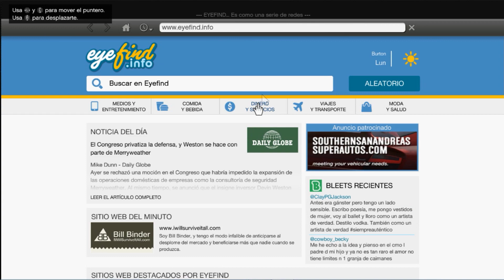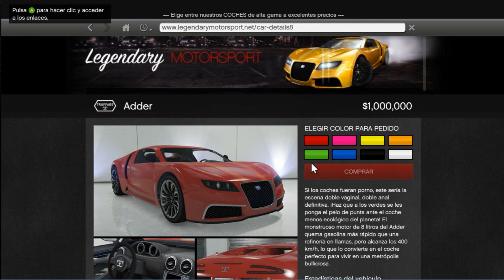GTA V - NUEVO BUGATTI VEYRON SPYDER - SUPERCOCHE REAL - MOD GTA 5 PC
▼Mas Información▼

▼Cuentas Oficiales▼

- XBOX 360: By Trucosmil, TrucosmilTrials

- XBOX Live (Baneadas): Trucosmil , TheTrucosmil

- XBOX ONE: By Trucosmil, Trucosmiltrials

- PS4: Trucosmil , TheTrucosmil

- PS3: ¡NO TENGO CUENTA DE PS3!